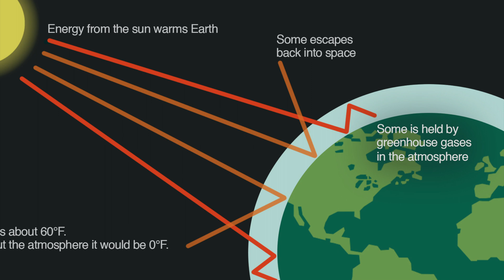Climate Crisis Explained by General Practitioner | Climate Crisis in General Practice and the NHS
Get your FREE 1 page Green Inhaler Checklist!

This is the first of 3 videos starting with the climate crisis explained by a general practitioner, going into more detail about the climate crisis in general practice and the NHS. Climate change explained by a doctor - hopefully informative but also, hopefully, mildly entertaining. Let's try to stop climate change in the NHS and talk about sustainability in primary care.

TIMESTAMPS
0:00 - 0. Welcome
1:17 - 1. Overview
2:12 - 2. Greenhouse gases in less than 30s
2:39 - 3. Global Consequences
4:19 - 4. Where Can I Start?
4:52 - 5. The NHS Carbon Footprint Target

Additional Voice Over - Mike Anthoni
Additional Script Editing - Dr David McKelvey
Supported through Salford CCG Innovation and Research Fund

1. Greenhouse Gases

The sun warms the earth and the Earth gives that heat back into space in the form of infrared radiation. To get out, that heat needs to pass through our atmosphere. But our atmosphere is becoming really congested with what are called greenhouse gases and they are stopping that heat from leaving our planet. The most common greenhouse gases are carbon dioxide, and the other ones are methane, nitrous oxide and F gases (that are found in metered dose inhalers for instance).

2. Global Consequences

Droughts
Wildfires
Floods
Extreme Weather

3. Where Can I Start?

a) Rethink Commuting
b) Rethink Consumption
c) Rethink Food / Meat

4. The NHS Carbon Footprint Target

• For the emissions we control directly (the NHS Carbon Footprint), we will reach net zero by 2040, with an ambition to reach an 80% reduction by 2028 to 2032;
• For the emissions we can influence (our NHS Carbon Footprint Plus), we will reach net zero by 2045, with an ambition to reach an 80% reduction by 2036 to 2039.